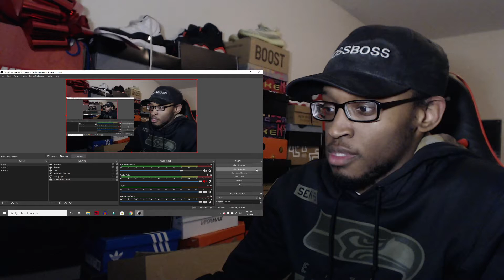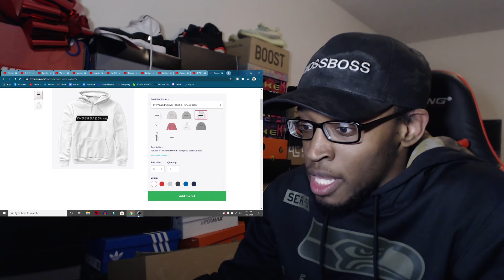TMossDaequan MERCH NOW AVAILABLE!!